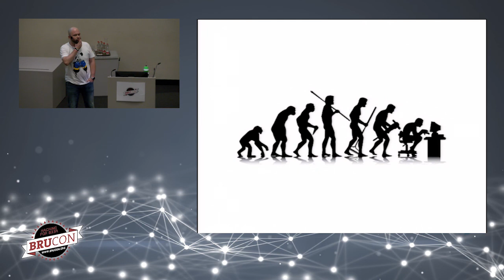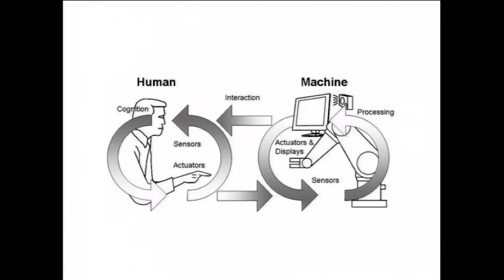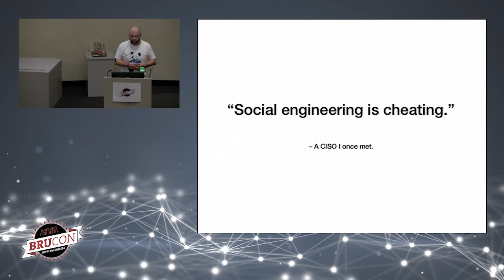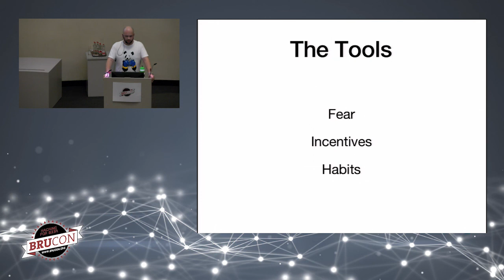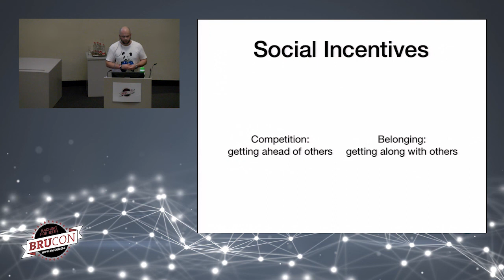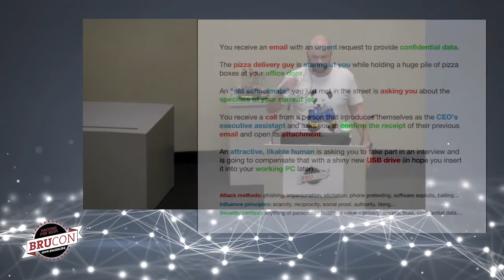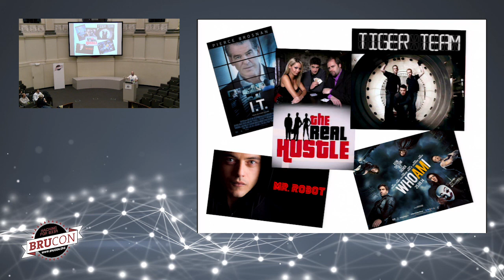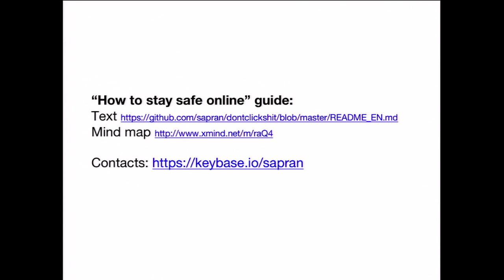BruCON 0x09 - From Weakest Link to Retaliation Weapon - Vlad Styran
From Weakest Link to Retaliation Weapon: Building Efficient Anti-Social Engineering Awareness Program.

As many infosec practitioners, early in my career I tended to disregard security awareness. People can't change, I thought, and the evidence was there. No matter what we, as security community, did to make our less savvy colleagues avoid social engineering threats, it seemed that it didn't work. But it turned out that we just did the wrong things. Much later, when I've become more familiar with the industry as a whole and the agendas that drive its players, I've realized that information security is simply not the field where the answers to the questions of human nature could be found. All infosec industry could offer, was moving "the user" as far as possible from the responsibility of their actions, normally by placing a bunch of intrusive software on their devices and some blinking boxed between them and the Internet. But wait, I pondered, if the human being is so unreliable and irresponsible, how happened that the humanity survived the natural threats and developed into the species that dominates planet Earth? Could we draw analogies between the threats in the real, kinetic world and the "cyber space"? Could we then use the strategies that helped us fight (or rather flight) a bear… or a tiger… to survive this new jungle out there? It turns out we could. During the last two years I've developed an efficient program that leads to significant increase in user resilience to modern cyber threats that employ social engineering principles and techniques. The approach it takes is backed by social psychology and behavioral science research results, as well as the track record of its successful application to the high-profile companies here in Ukraine, that face threats that are slightly unusual to most businesses abroad. During the talk I will let you know how it works, why it works, and how you can make it work for your own or any other company.